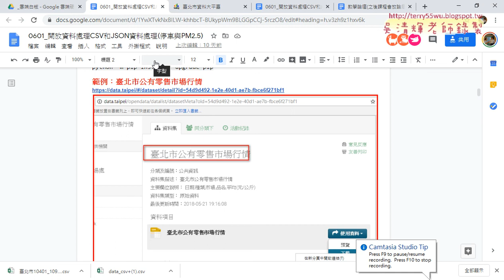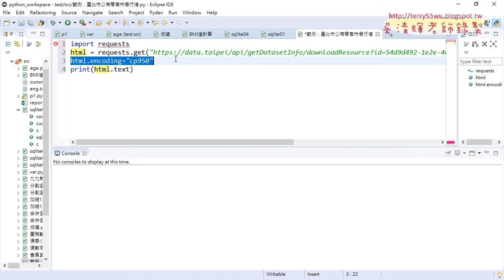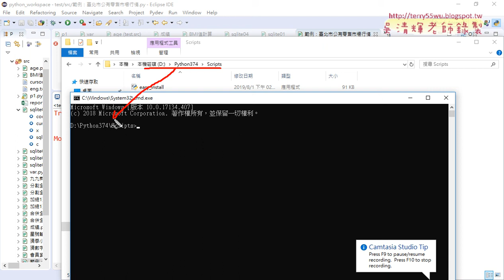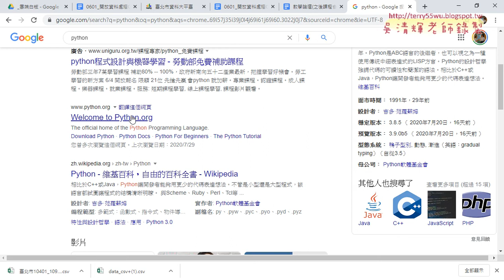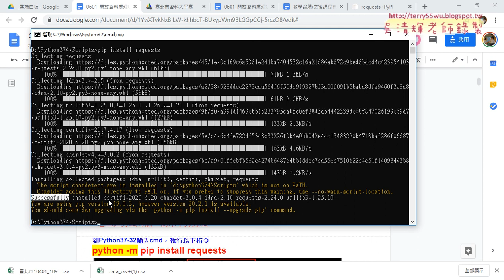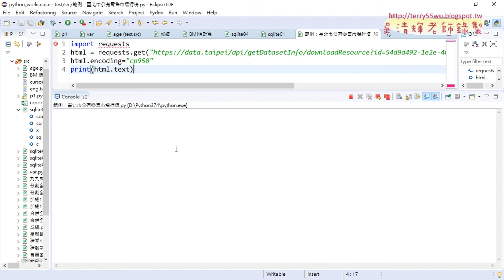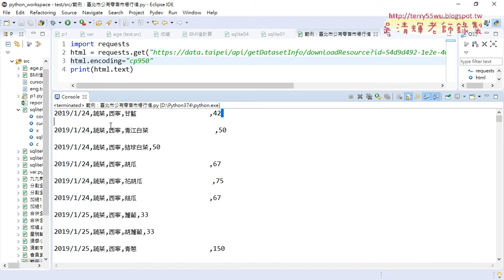02 安裝requests套件與下載CSV資料